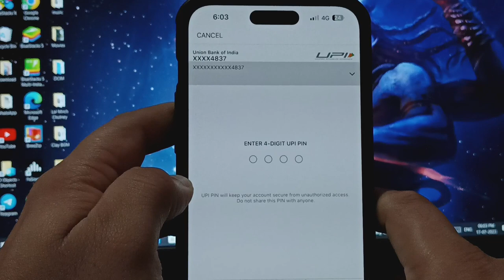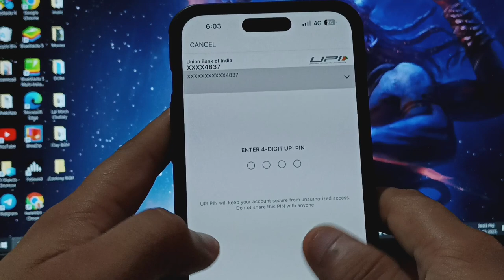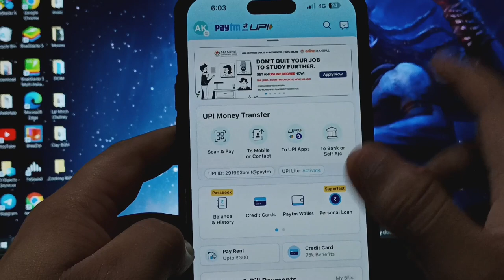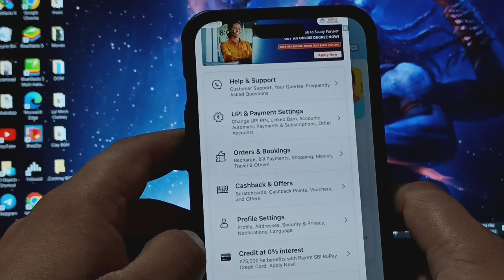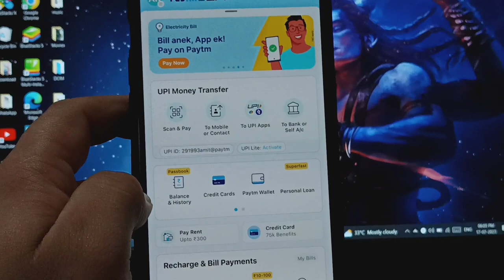Paytm Unable To Check Balance Problem | Paytm Se Balance Check Nahi Ho Raha Hai {SOLUTION}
paytm balance check nahi ho raha hai
paytm balance check problem solved
paytm me balance nahi dikha raha hai
paytm balance check no response problem